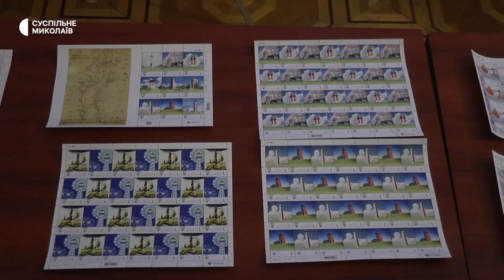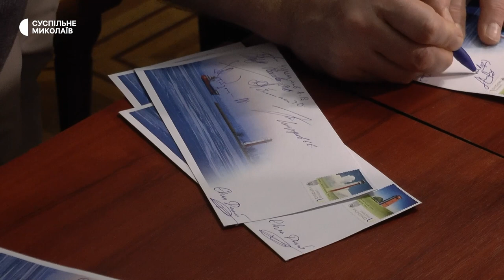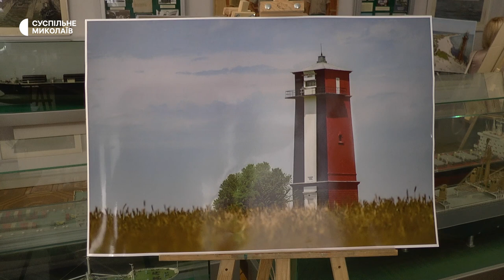У Миколаєві відбулися заходи до Міжнародного дня музеїв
Миколаївський музей суднобудування 20-го травня відзначив Міжнародний день музеїв. У закладі відбулася виставка, присвячена маякам Північного Причорномор’я, спецпогашення марок і конвертів із зображеннями цих маяків та майстер-класи для дітей і дорослих.